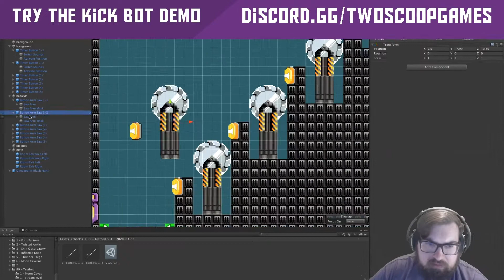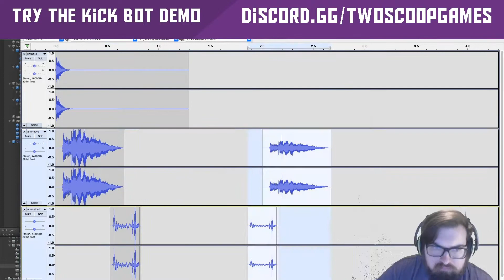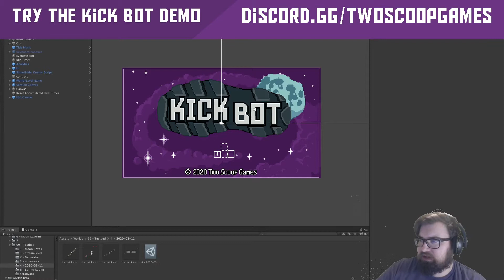Kick Bot level design stream time lapse (2020-03-16 stream)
Time-lapse of Monday night's stream where I created a new level for our game Kick Bot.

An evil AI banished to the moon has built a giant robot leg and plans to kick the Earth! You are Kick Bot, the only hope for humanity, sent into space to wall-jump through treacherous fast-paced pixel-art levels using only two buttons! Destroy the GigaLeg from the inside and defeat the AI at all costs! Kick Bot - coming soon to console and PC from Two Scoop Games!

This is early test footage, please refer for up to date press images and video
 Kick Bot is a game for console and PC coming out in 2020

Music of course by our talented Kick Bot composer Jake Mercer

Thanks again, and be sure to tell your friends about the game!